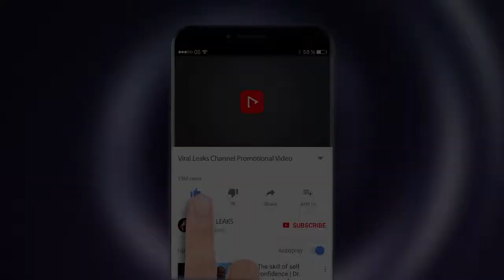Lifestyle : priyanka chopra spotted with cute hubby nick jones